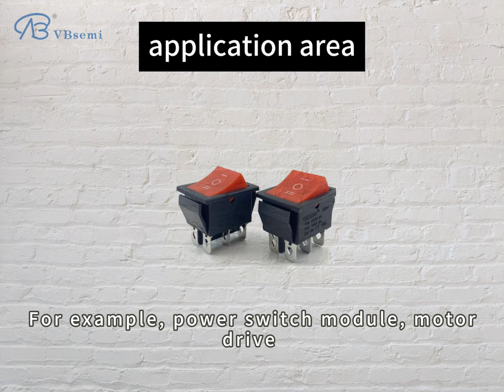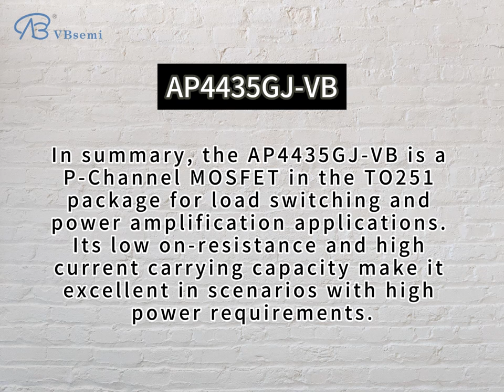AP4435GJ-VB is a P-channel TO251 packaged MOS tube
"**AP4435GJ-VB Detailed parameter description and application introduction:**

  **Parameter description:**
  - Package: TO251
  - Channel type: P-Channel
  - Rated voltage (VDS): -30V
  - Rated Current (ID): -35A
  - RDS(ON): 18mΩ @ VGS=10V, VGS=20V
  - Gate-source voltage threshold (Vth): -1.4V

  **Application Profile:**
  AP4435G J-VB is A TO251 packaged P-Channel MOSFET suitable for load switching and power amplification applications. Its low on-resistance and high current carrying capacity make it perform well in scenarios with high power requirements.

  **Main application field modules:**
  1. **Power switch module:** AP4435GJ-VB can be used as a power switch module to achieve efficient switching of loads and reduce power consumption.

  2. **Motor drive module:** In motor control, AP4435GJ-VB can be used as a power amplifier module to achieve high-power motor drive.

  3. **Power inverter module:** In the inverter, AP4435GJ-VB can be used as a switch module to achieve efficient energy conversion from DC to AC.

  **Function:**
  - Provides high current withstanding capability, suitable for scenarios requiring high power output.
  - Reduce on-resistance, reduce power consumption, and improve system efficiency.
  - In power switching and motor control, reliably control power output and motor operation.

  **Usage Precautions:**
  1. **Voltage Limitation:** Make sure to operate within the specified voltage range and do not exceed the maximum rated voltage (-30V).
  2. **Current Limitation:** Do not exceed the maximum allowed current (-35A) to avoid overheating and damage.
  3. **Anti-static measures:** Take electrostatic protection measures during operation to avoid damaging sensitive MOSFET devices.
  4. **Gate-source voltage:** Pay attention to the applicable range of gate-source voltage (Vth) to ensure normal operation within the specified range."

  **Parameter description:**
  - Package: TO251
  - Channel type: P-Channel

  1. **Power switch module:** AP4435GJ-VB can be used as a power switch module to achieve efficient switching of loads and reduce power consumption.

  2. **Motor drive module:** In motor control, AP4435GJ-VB can be used as a power amplifier module to achieve high-power motor drive.

  3. **Power inverter module:** In the inverter, AP4435GJ-VB can be used as a switch module to achieve efficient energy conversion from DC to AC.

  **Usage Precautions:**
  1. **Voltage Limitation:** Make sure to operate within the specified voltage range and do not exceed the maximum rated voltage (-30V).
  2. **Current Limitation:** Do not exceed the maximum allowed current (-35A) to avoid overheating and damage.
  3. **Anti-static measures:** Take electrostatic protection measures during operation to avoid damaging sensitive MOSFET devices.
  4. **Gate-source voltage:** Pay attention to the applicable range of gate-source voltage (Vth) to ensure normal operation within the specified range."